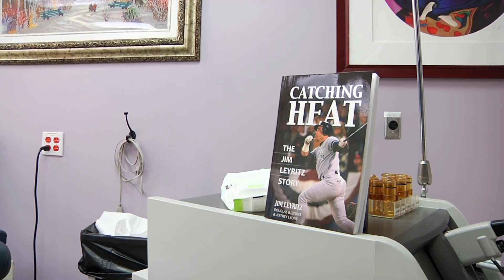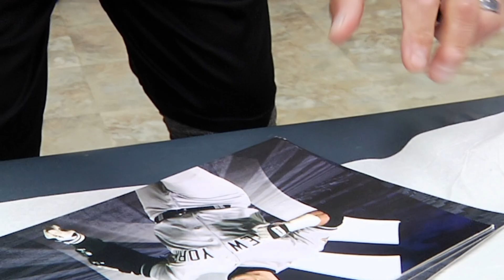Jim Leyritz - Healing My Injuries & Eliminating My Pain with Regenerative Medicine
I’m Jim Leyritz, former 2 time World Series Champion with the Yankees. I was a catcher in the major leagues for almost 20 years. I have been receiving regenerative medicine injections to help with my injuries and pain.

One of those things being a catcher is when you retire those injuries kind of start creeping up on you and that’s what happened to me. Both ankles, both sides of my back, both shoulders. I had surgery on both of my shoulders in my playing days. Five surgeries on my left knee. One surgery on my right knee. Pretty much, it was the whole body. Right around 45, 46, and now I’m 55 years old, I was starting to feel these things.

For me to be able to have this quality of life after 5 or 6 or maybe even 7 years of going through a lot of pain. Not being able to workout. When I did the fantasy camps I couldn’t even run the bases. I had to have somebody else run for me. Now I’m pinch-running for other people. I was 246 pounds when I started the regenerative medicine treatments and I’m 228 pounds now. I think 2 reasons why. I’m able to exercise more. I’m able to run again but more importantly I don’t have to take 6 to 10 Advil every day for the pain, for the swelling and things like that. My body is just naturally doing it because of the ozone injections and because of the treatments I am receiving with the ozone therapy.

It’s life changing. It’s physically changing your body because you are able to do more.

One of the things I love about the Regenerative Medicine is that it’s not against the PED rules in baseball. This is something where guys can come here and get these treatments and now I’m able to do everything I need to do to make myself ready for the next season. I also truly think that Major League Baseball should look into this because if this medicine can help their players, then why not. Why not make this part of a routine. Between the Hyperbaric Chambers, between the injections and the ozone, between whatever treatment they need, here it is. All the athletes and sports people need to get into their mind that this is the new generation of medicine that is going to help everyone get back on the field, on the court, no matter where it is, it will make you get back quicker.

I think the most difficult thing for people to understand is that it takes time. Most people are used to being injected with cortisone or with something that all of a sudden the pain goes away, right away, but then it reoccurs later. This is the complete opposite. This is where you are actually healing from the beginning and you have to give it time. I think for me that is what I have been able to recognize mostly in my knees and my back is that over a period of time it’s getting better and I’m not feeling like, oh, here goes, I’m set back again. It’s getting better.

For me, to bee able to sleep through the night pain free. That to me, is what I feel most happy about. If something works for me, I’m passionate about it. I’ve been through so much where people have given me things that they don’t work. I research it. I look it up. I don’t just let someone put something in my body without knowing. I literally met you 2 years after I started looking into regenerative medicine. Meeting you and talking to you, you were that first doctor that gave me a comfort zone and more information about the regenerative medicine treatments than most people did. I’ve been studying it, I’ve been looking at it, reading everything and you know what, let’s try this. Again, we’ve been doing the injections and ozone injections for what, 4 months now. It’s working. I’m feeling it. It’s going away, my swelling and everything else, it’s gone.

Anybody that works out, anybody that runs, anybody that has aches and pains, anybody that has any type of arthritis setting in after many years of being even an amateur athlete, I think the regenerative medicine treatments are for everybody that is active that wants a healthy lifestyle.

Orange County / South Coast Metro

6310 San Vicente Blvd. Suite 285